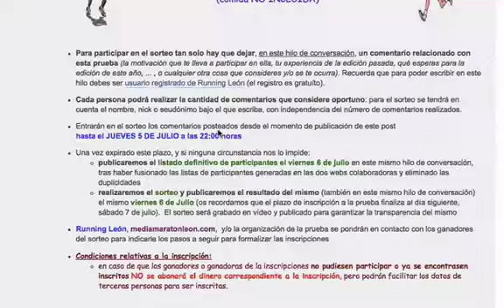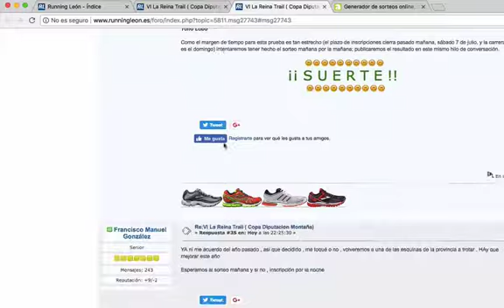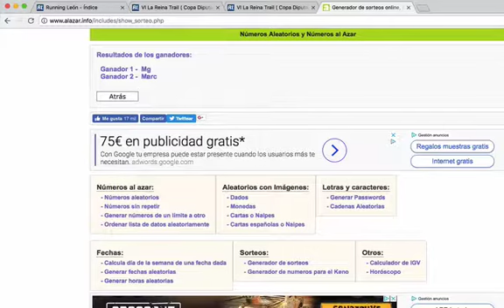Sorteo de 2 inscripciones para la VI edición de 'La Reina Trail' (Julio 2018)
Sorteo, realizado el 05/07/2018, de 2 inscripciones gratuitas para la VI edición de "La Reina Trail", prueba que se celebrará el próximo 8 de julio en el entorno de Besande (Boca de Huérgano).